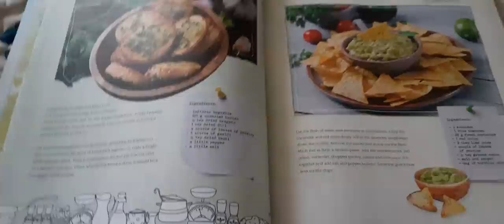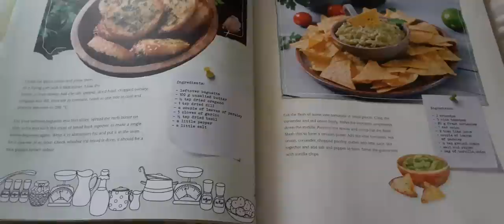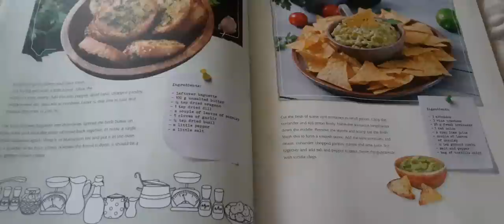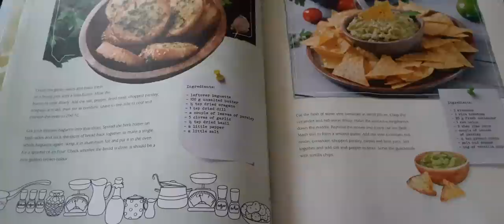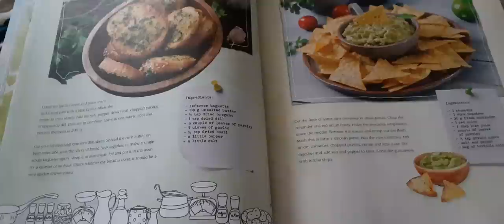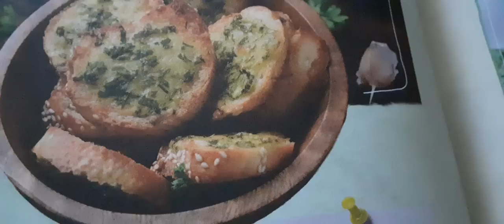天はある意味平等です。気の毒ななか○くん。。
本日も一日お付き合いいただき本当にありがとうございます。

明日も元気なお顔でお会いいたしましょうね☆